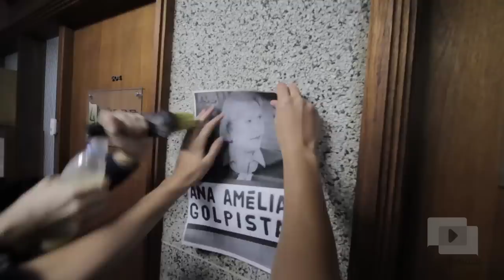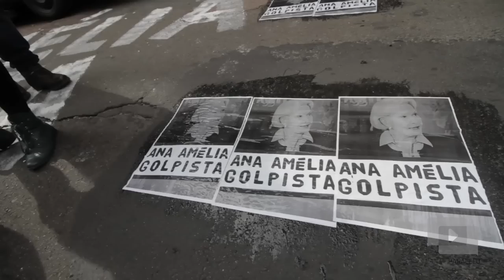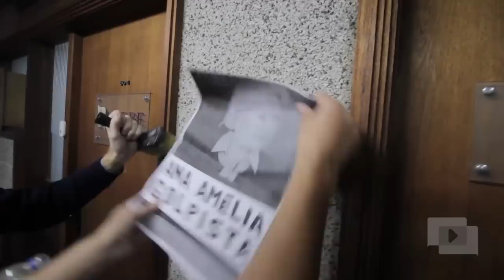ESCRACHO DO LEVANTE CONTRA ANA AMÉLIA LEMOS (PP-RS)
LEVANTE POPULAR DA JUVENTUDE REALIZA ESCRACHO CONTRA SENADORA ANA AMÉLIA LEMOS (PP-RS)

Depois de realizar atos-surpresa conhecidos como "escrachos" contra Eduardo Cunha (PMDB-RJ), Michel Temer (PMDB-SP), Jair Bolsonaro (PSC-RJ), entre outros, o alvo da vez dos militantes do Levante Popular da Juventude foi a senadora gaúcha Ana Amélia Lemos (PP-RS). Defensora do agronegócio e ex-funcionária do Grupo RBS, ela é uma das principais articuladoras do impeachment da presidente Dilma Rousseff (PT) no Senado Federal.

A ação ocorreu no Centro de Porto Alegre no final da manhã desta sexta-feira (6).